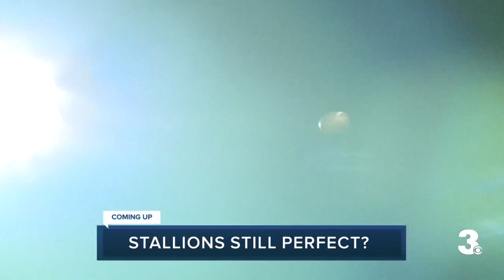The Locker Room: Friday Night Lights- Week 8